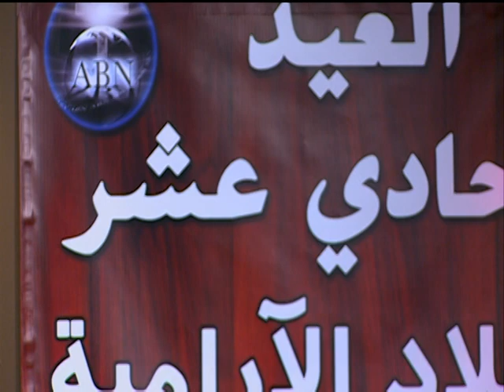كلمة الاخت كريستين بمناسبة عيد ميلاد قناة الارامية الحادي عشر